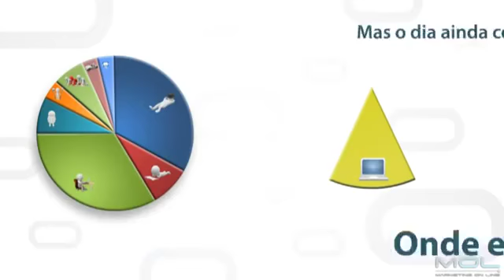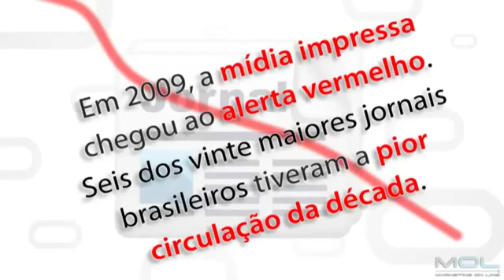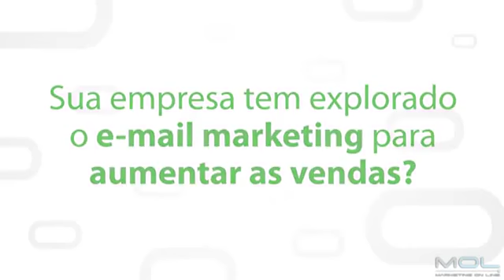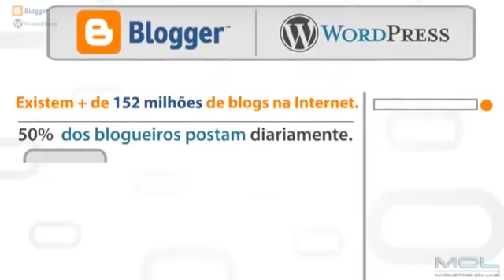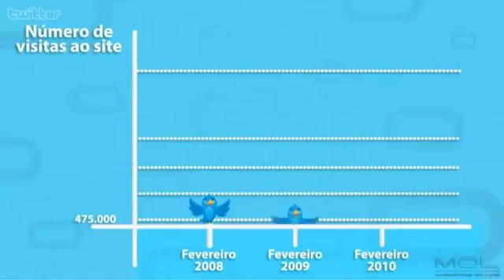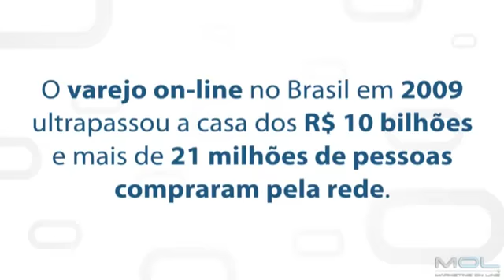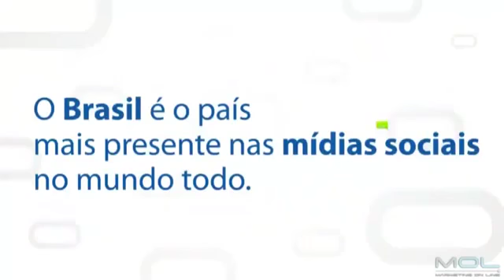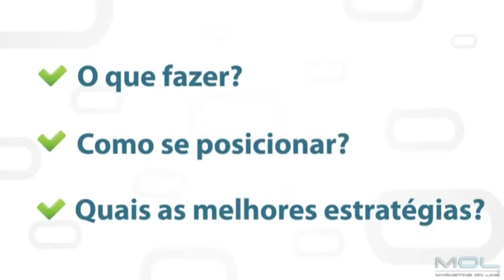O Crescimento do Marketing digital